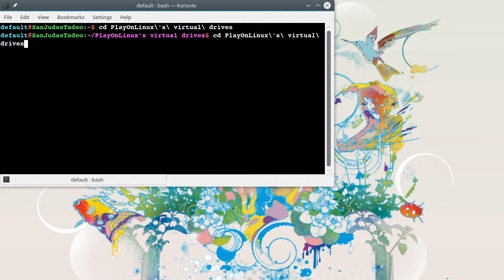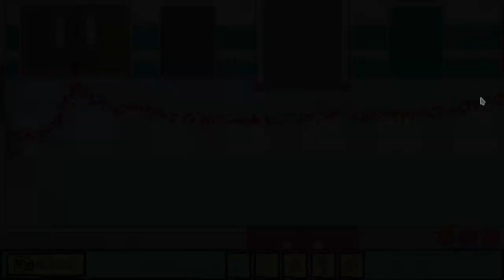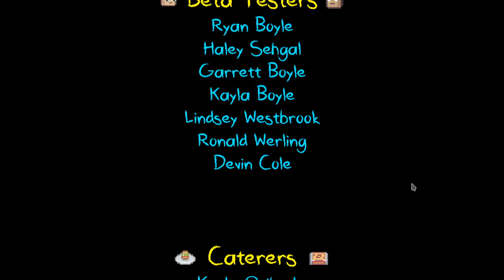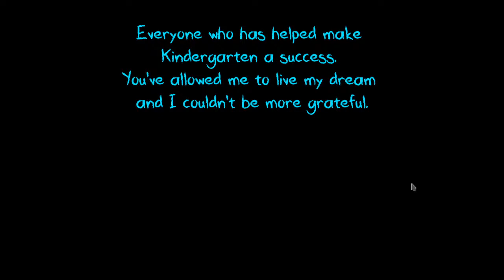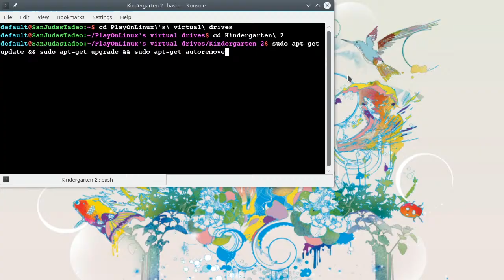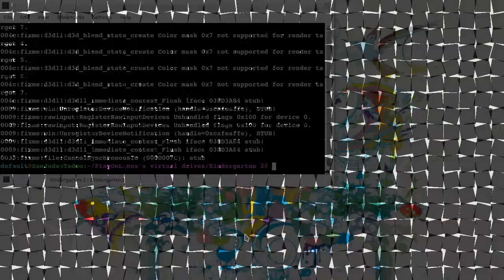Playing through Kindergarten 2 pt.2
We keep going, and going...